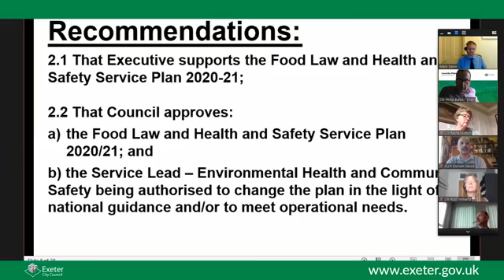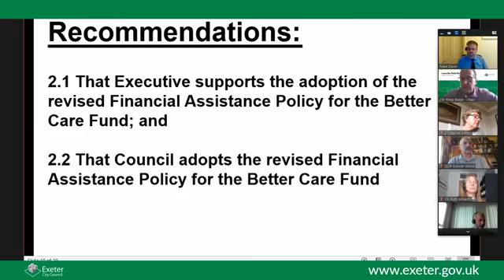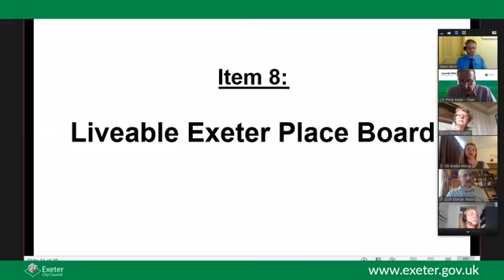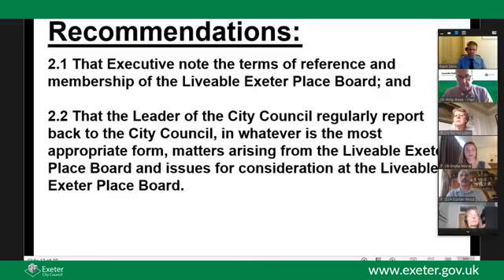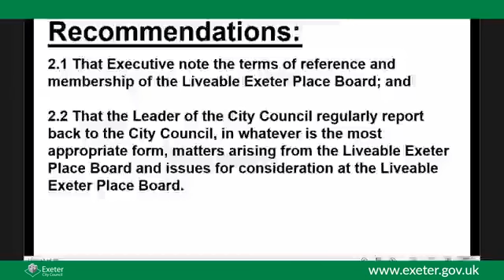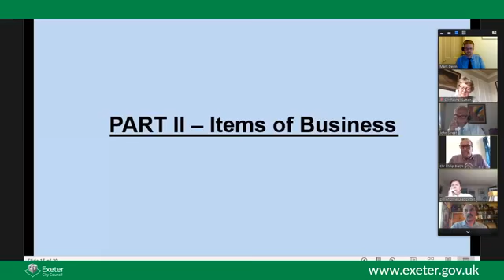Virtual Executive 1 September 2020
The agenda and minutes of the Virtual Executive can be found on our